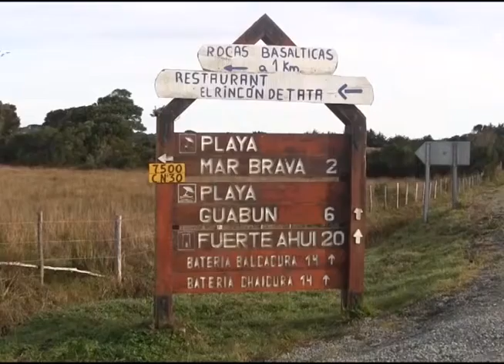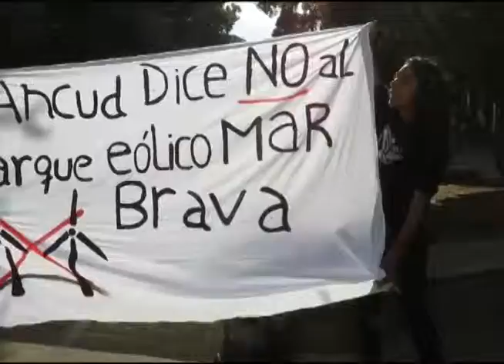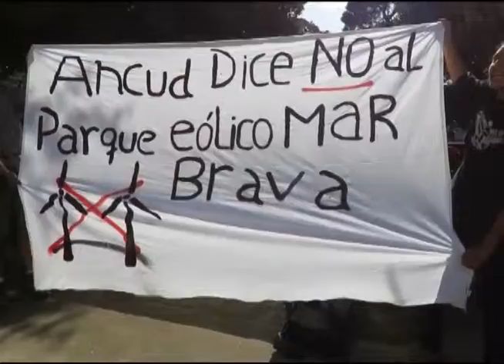Se oponen a parque eólico en Chiloé